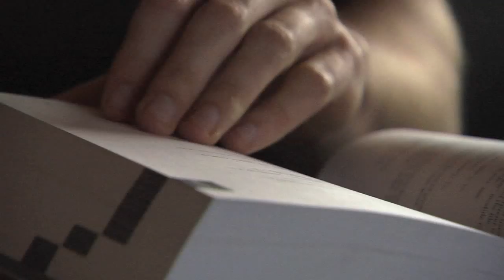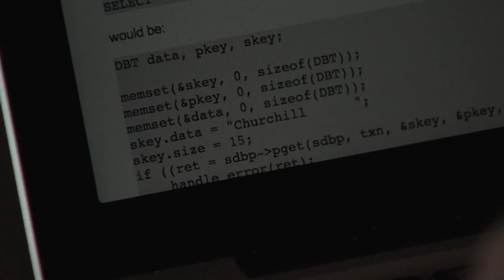Everyday Champion: Chad Swenson, Rowing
Senior Chad Swenson, the OSU Rowing men's team captain and computer science major, talks about how he became involved with rowing, and his passion for software development.